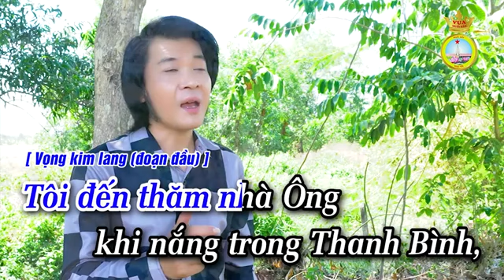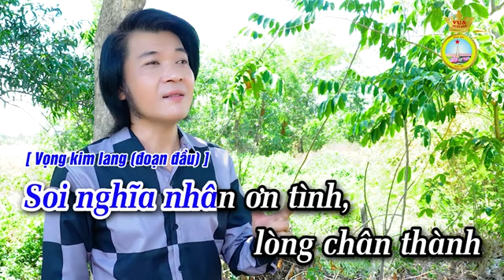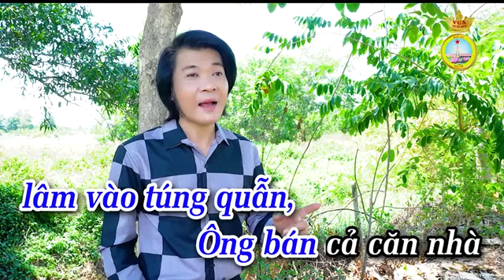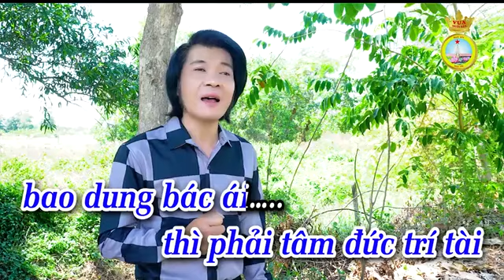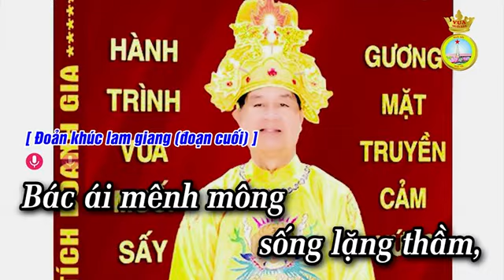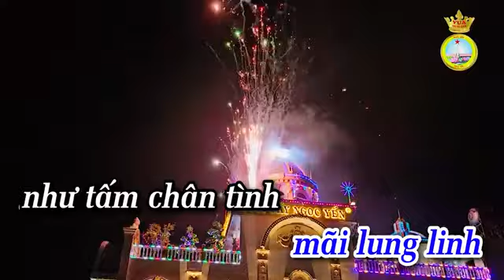Karaoke vọng cổ Vì Vua Nhân Ái - TG Đặng Thanh Huyền [Dây Kép]